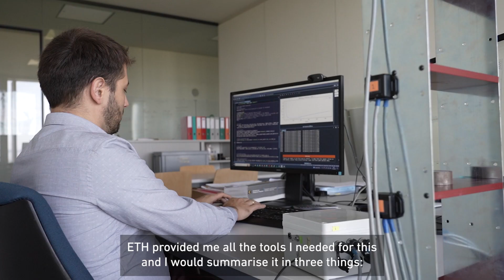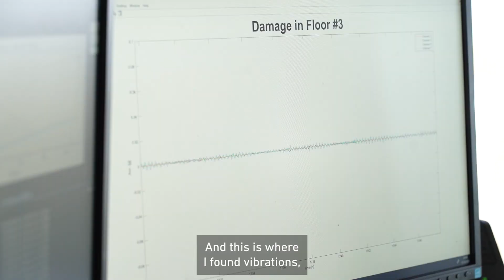Student Stories: “We should spend more time exploring other disciplines” – Panagiotis Martakis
When doctoral student Panagiotis Martakis started studying civil engineering , he soon realised that he wasn’t happy with his choice of subject. In the latest episode of the “Student Stories” series, he explains why you should spend more time exploring other disciplines.

Studying at ETH Zurich is challenging, and all students have their personal hurdles to overcome. This video series shows personal portraits of ETH students.